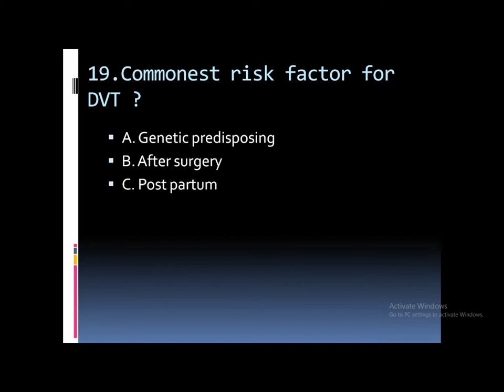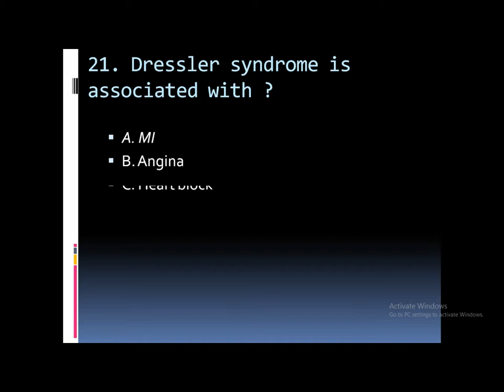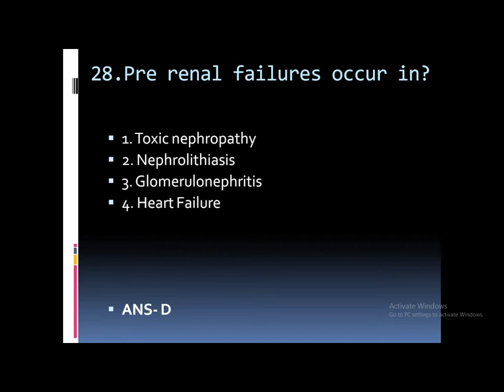MCQ'S ON MI(myocardial infarction)